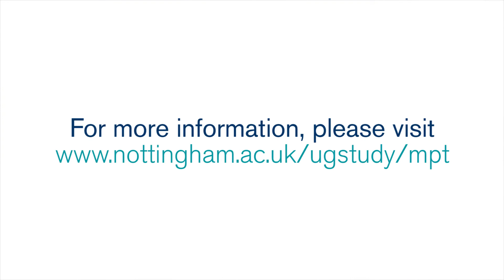Medical Physiology and Therapeutics BSc - Life in Derby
A brief overview of life in Derby whilst studying our Medical Physiology and Therapeutics BSc .

Our innovative degree allows you to combine the study of an expansive range of subjects within the medical and health sciences.
Topics include anatomy, histology, molecular and cell biology, pharmacology and physiology.

Ideal for those with a broad interest in the medical sciences, you will experience working at the forefront of scientific research and practice. The curriculum provides a firm base for further study in a variety of allied subjects, including graduate entry medicine.